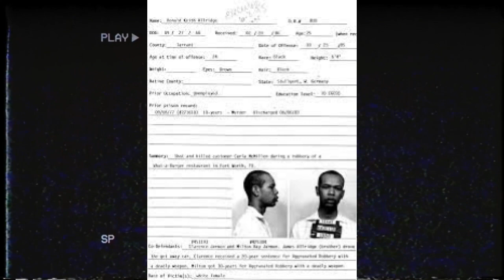Ronald and James Allridge: Serial Killer Pair